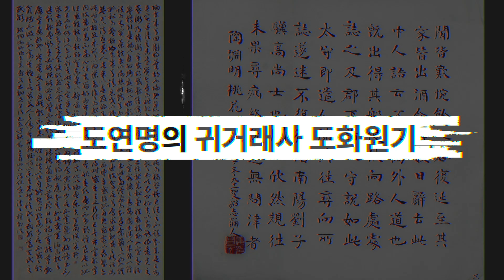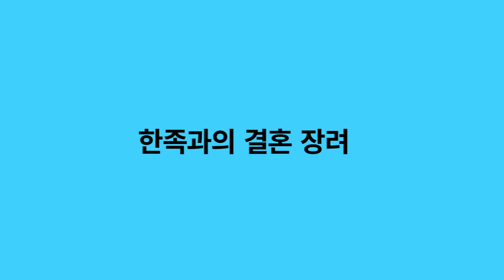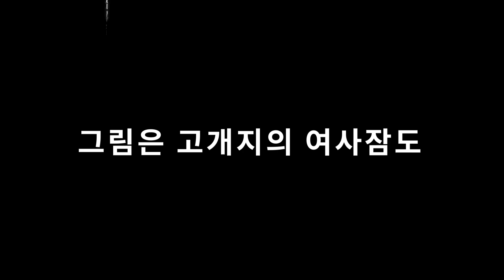위진남북조 I 역사 노래 I 역사 시험 공부법 I 고2 세계사